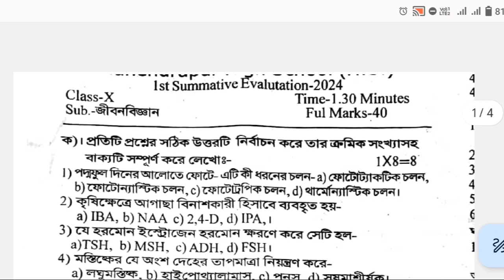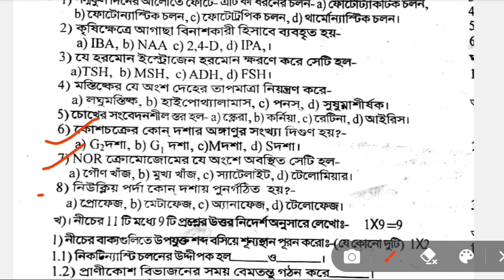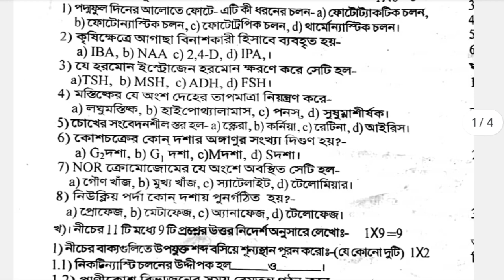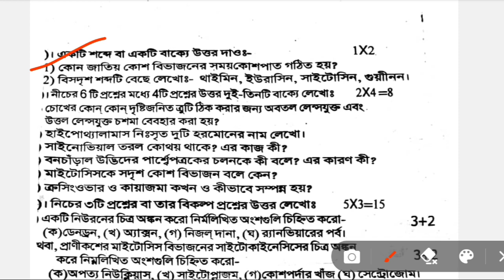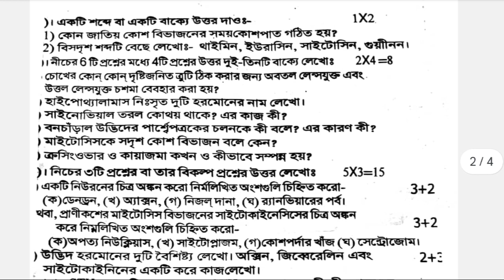Class 10 Life Science First Unit Test Question 2024//Class 10 First Unit Test Life Science Question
Class 10 Life Science First Unit Test Question 2024||Class 10 First Unit Test Life Science Question 2024